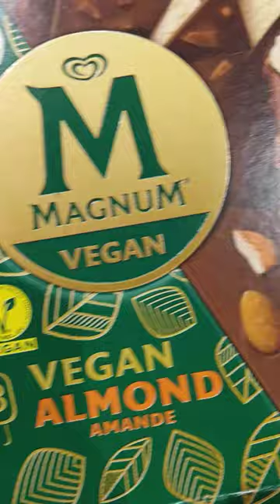Magnum Chocolate || Drumstick Ice Cream ASMR